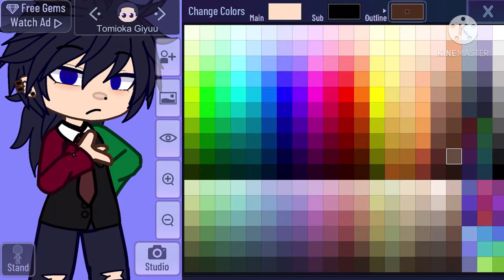Did I just.... give Tomioka piercings...?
INSPIRED BY LEGITIMATELY EVERYONE WHO DID A SIMILAR TYPE VIDEO. GET OFF MY BACK LOL

✨I modernized him✨